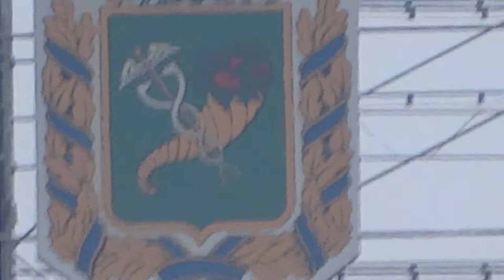Площадь Свободы, Харьков, 05.01.14., видеозапись Sony DSC-HX300, зум 50 крат без штатива,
Съёмка видео Sony DSC-HX300, с рук без штатива, пятидесятикратное оптическое увеличение, формат записи mp4